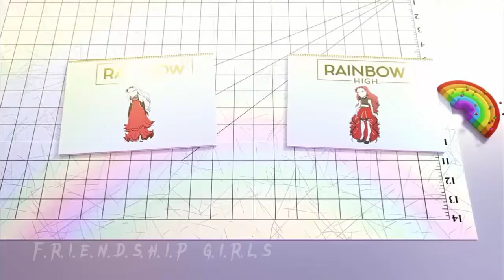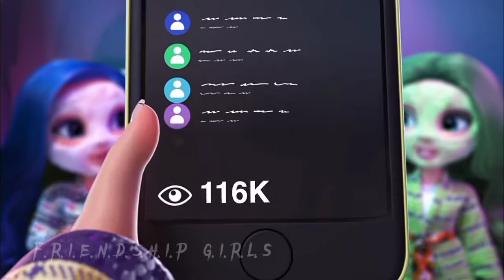Rainbow High | Video Game Lover AMV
Hey, long time there was no AMV with RH, and that's because I did this AMV in January this year and I didn't want to publish it, but already opulikowoje

And on top of that, I was doing this AMV before the last episode of Season 2 wasn't even there, so I did my best😁